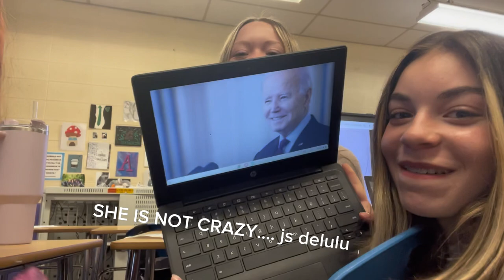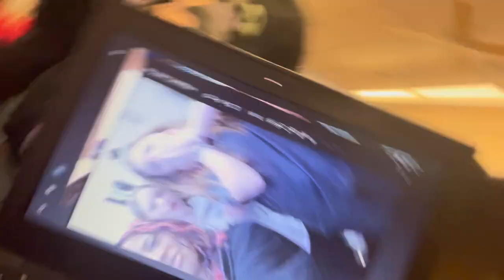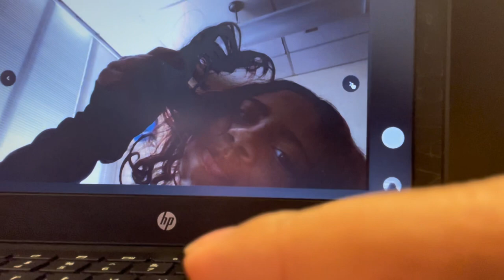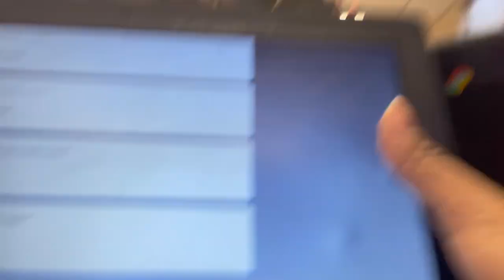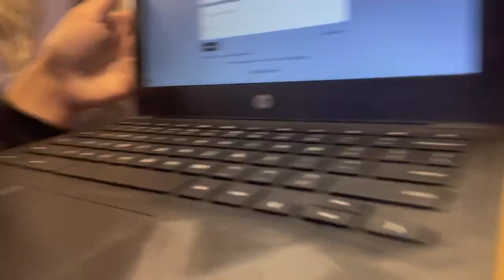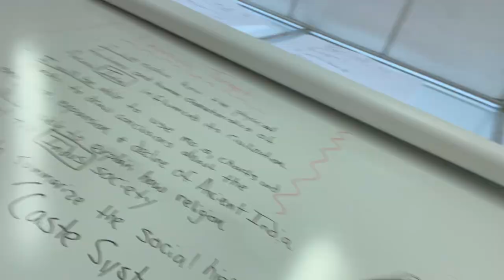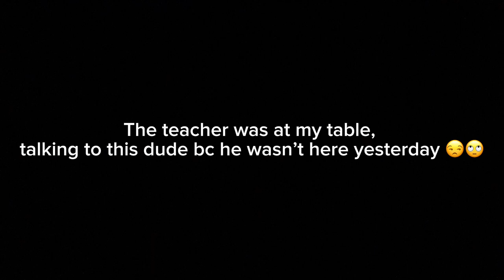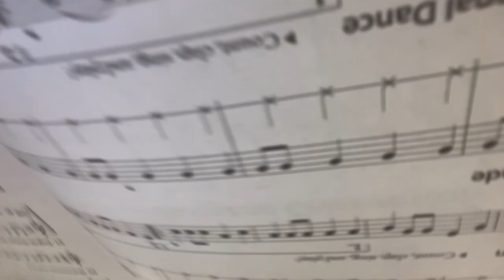VLOG WITH ME!!!